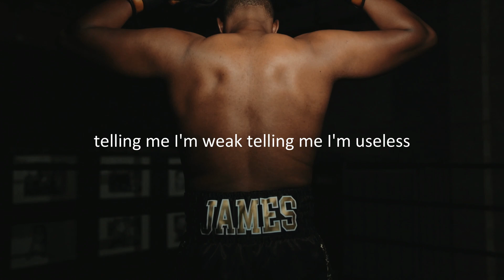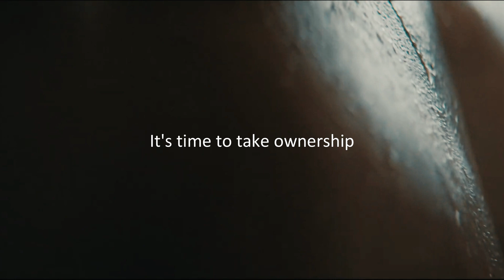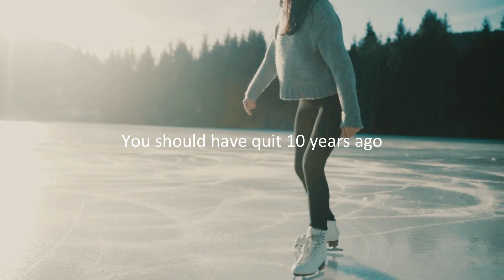How to Be Unstoppable in 2023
It's never too late to set and work toward your goals. The start of a new year is the perfect time to reflect on what you want to achieve and make a plan to make it happen. Don't let fear or doubts hold you back. Believe in yourself and your abilities, and don't be afraid to ask for help or support when you need it. Remember, progress is often slow and steady, but with hard work and determination, you can achieve anything you set your mind to. Don't give up, even when things get tough. Embrace challenges as opportunities to learn and grow. With each small victory, you will build momentum and confidence that will carry you toward your ultimate goal. Believe in yourself, and you will achieve greatness in 2023 and beyond.

There are two sides of pain; suffering and discomfort. The other side is effort. If you can find a way to push through the pain and discomfort of pursuing your goals, there's something on the other side. Don't let the negativity around affect you get to you. Surround yourself with good people who will build you up and help you achieve your goals. Most often, it's our minds that are our greatest critics. We find ourselves crushed by the voice in our heads telling us we are nothing or can't achieve anything. Start focusing on what you are. You are valuable, you are loved, and you can achieve what you put your mind to.